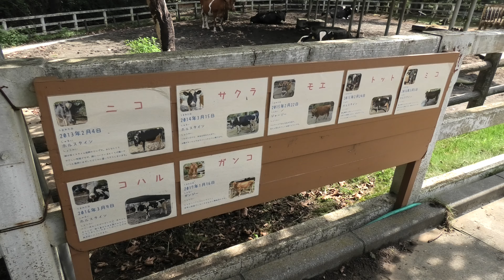ウシ (埼玉県こども動物自然公園) 2020年9月15日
ウシ ／ ホルスタイン、ジャージー、ガンジー (埼玉県こども動物自然公園)

□ ウシ
英名：Cattle
学名：Bos taurus

□ ホルスタイン
英名：Holstein
学名：

■ 撮影場所
埼玉県こども動物自然公園 (埼玉県)
Saitama Children's Zoo